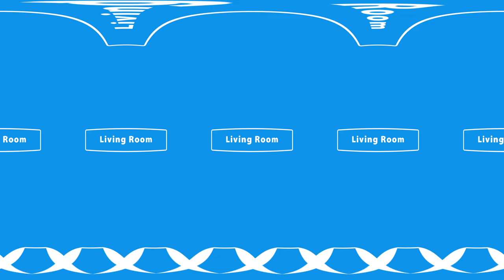Riverside Mansion apartment for rent in Shanghai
Riverside Mansion apartment for rent in Shanghai, 2 bedrooms + study, 2 bathrooms, Kitchen with oven, located on Pudong Avenue, apartment with great river view, landlord asking RMB 15,000/month.